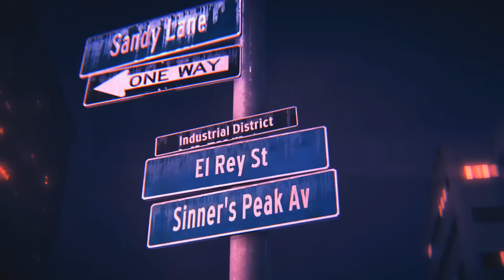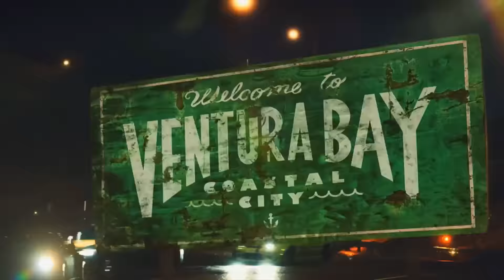CURSO PARA YOUTUBERS COM SANINPLAY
VAGAS LIMITADAS!

◆ Data: 05/12 e 06/12 (Sáb. e Dom.)
das 08:00 às 18:00

◆ Endereço: Rua Serra de Jairé, 663 - Belém
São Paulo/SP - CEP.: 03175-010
Próximo a estação Belém do metrô

Diretor do Curso

►PASSAM NA LOJA XBOX BRASIL DIGITAL E CONHEÇAM, USANDO O CUPOM monstergames TERÃO MEGA DESCONTO DE 6% - LINK DA LOJA XBOX BRASIL DIGITAL

►QUER MONTAR SEU PC GAMER DOS SONHOS ENTÃO PASSA NA LOJA MAIA COMPUTADORES E MONTE O SEU - LINK DA MAIA COMPUTADORES

► GAME TAG - MONSTER GAMES P